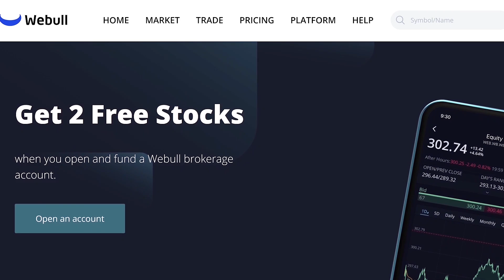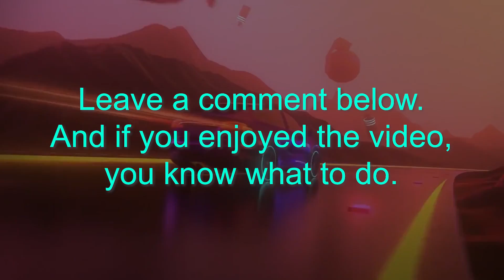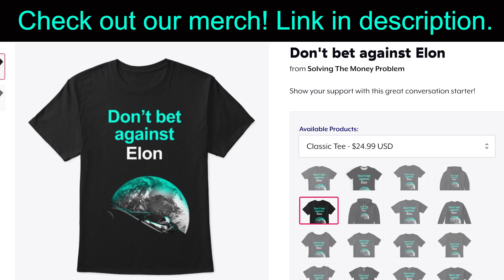Tesla Engineering Secrets (w/Sandy Munro)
Industry expert Sandy Munro reveals Tesla's incredible engineering secrets. 💲💲2 Free Stocks on WeBull (USA). 💲1 Free Stock on Stake (Australia, UK & NZ).👕 Merch 📚 My Top 100 Books

In this video I react to clips from a Munro Live (SandyMunro) stream which detailed many of Tesla's engineering secrets including the Octovalve, Model Y mega casting, Tesla's self driving chip, vertical integration and more.

Steven